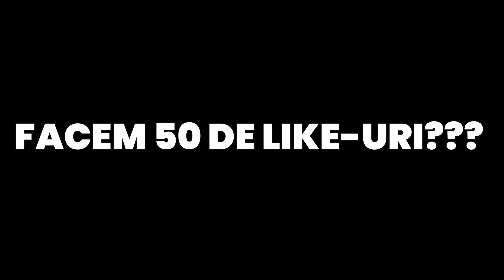CEL MAI BUN PRANK DIN ROMANIA DIN ULTIMII ANI !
LEGIT CEL MAI BUN PRANK DIN ROMANIA DIN ULTIMII ANI !

Idee Thumbnail : TheRealRed

🔹Numele meu este Tupita Vladut (KaoSeeN)
🔹Am 21 de ani
🔹Locuiesc în România

🎯Daca iti place ceea ce fac te poti abona ca sa primesti notificare de fiecare data cand fac live si postez!

Nu uitati sa:
► Activezi🔔.
► Dai pe butonul de👍.
► Lasi un 💬. (raspund la toate comentariile)

Avatare personalizate (instagram): delilah_drawings_